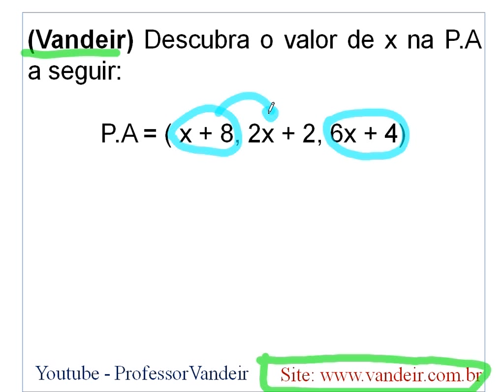Vídeo Aula - Problemas de sequência numérica - P.A 11 - Progressão Aritmética